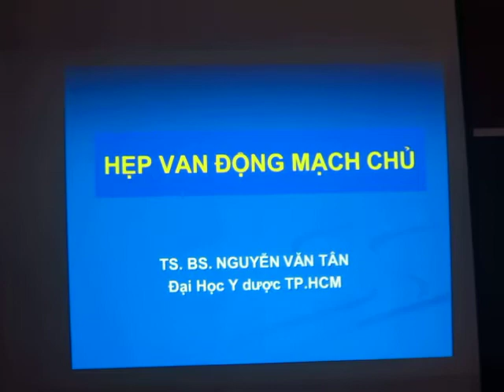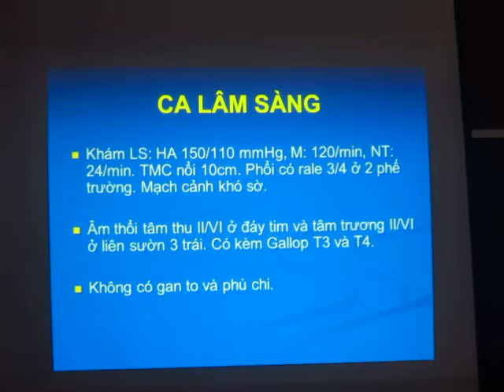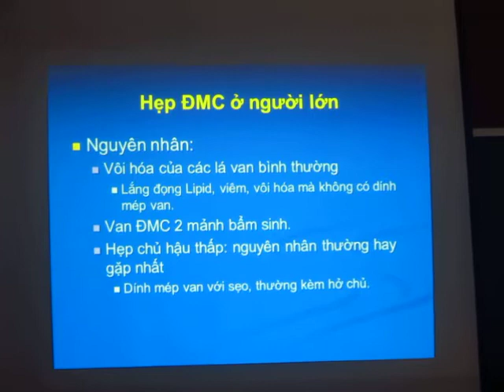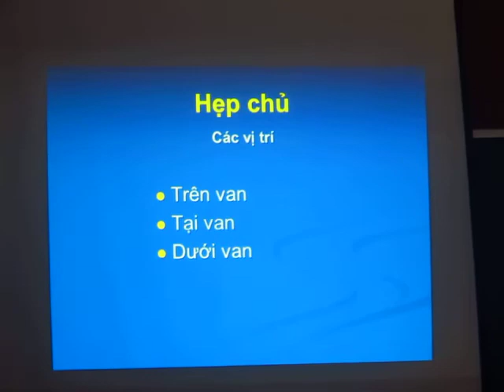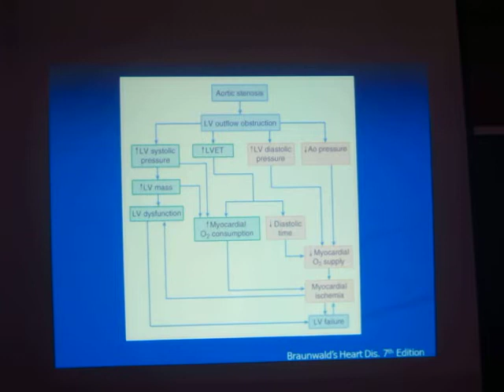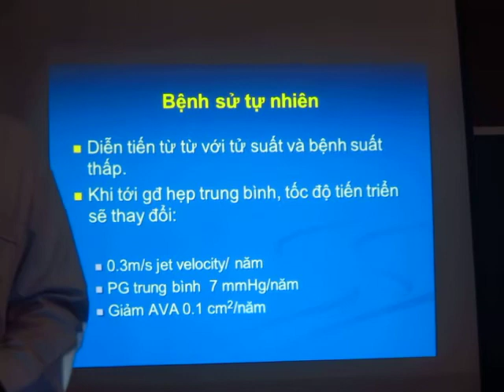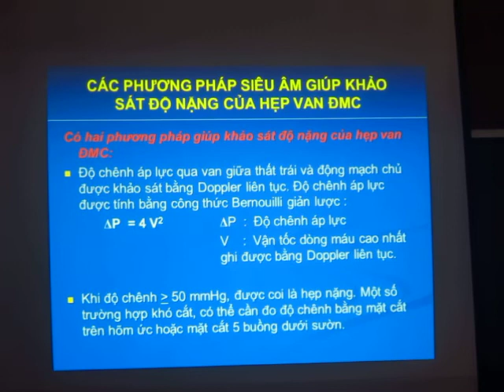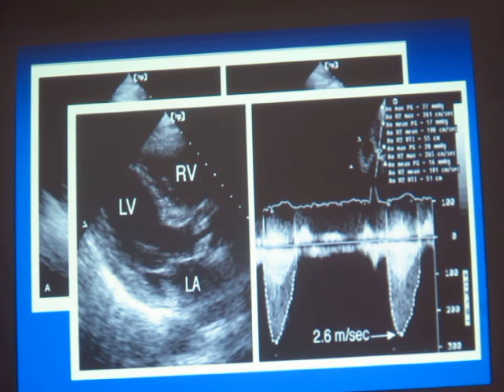HẸP VAN ĐM CHỦ 1 3 NGÀY 13 7 2017 THẦY TÂN